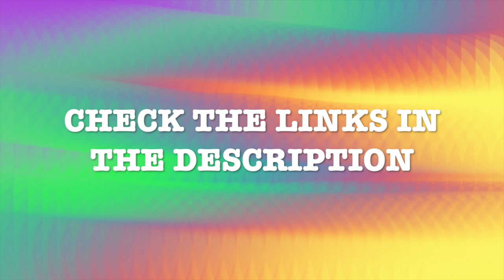10 Second Vlog